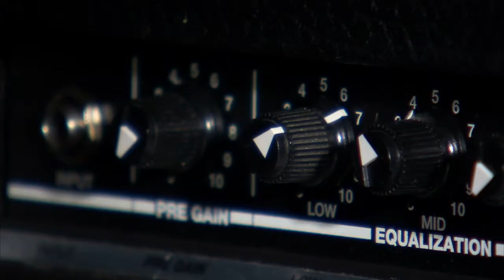PBIS Variety Show At Queen Anne's County High School March 30th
What is PBIS? It is a systematic approach to proactive and school-wide discipline.  PBIS applies to evidence-based programs, practices, and strategies for all students to increase academic performance, improve safety, decrease problem behavior, and establish a positive school culture.  The PBIS model has been successfully implemented in thousands of schools throughout the United States, resulting in dramatic reduction in disciplinary interventions and increases in academic achievement."